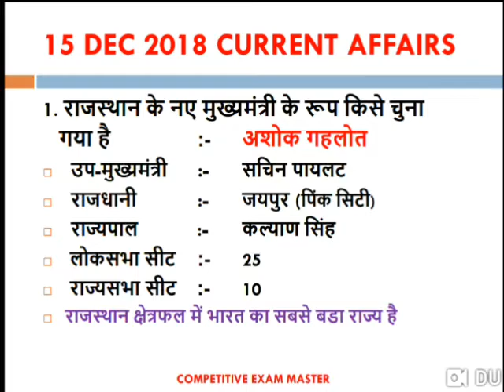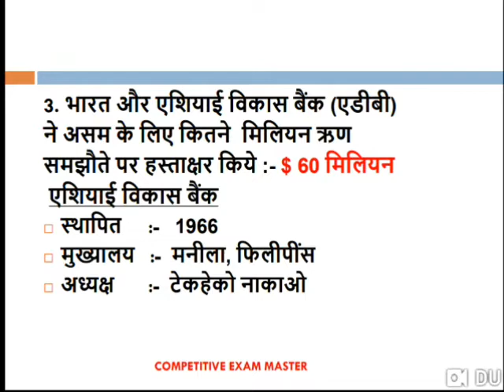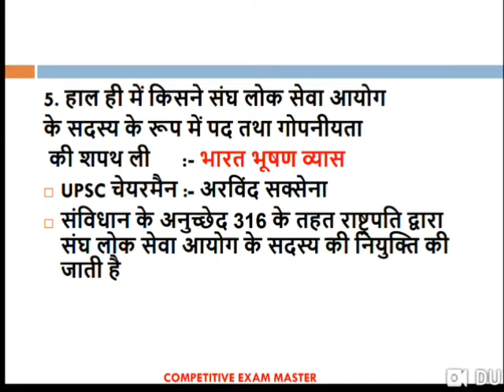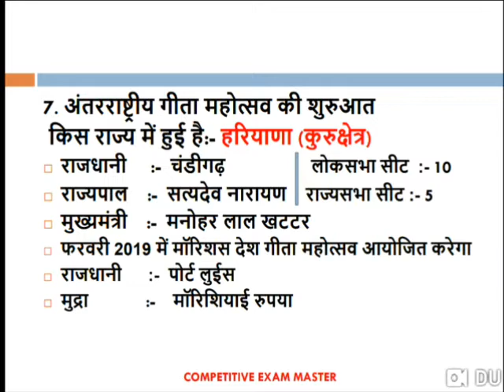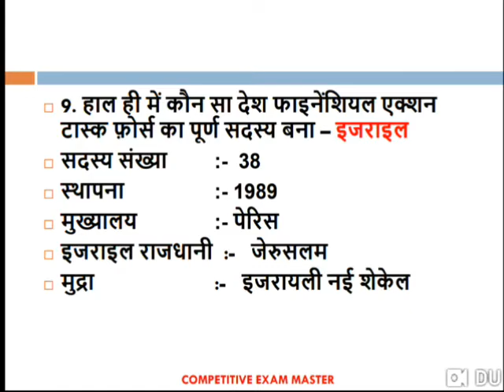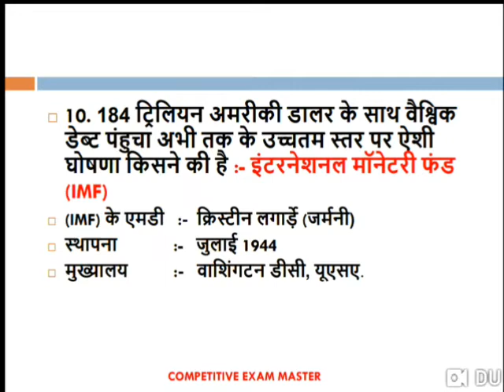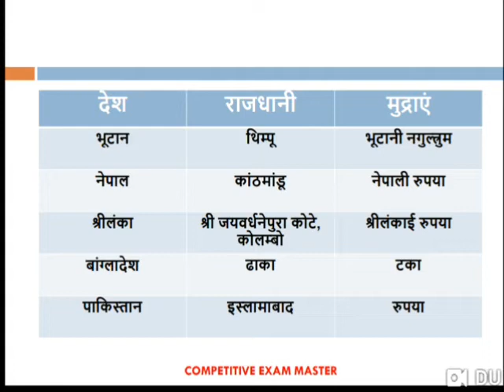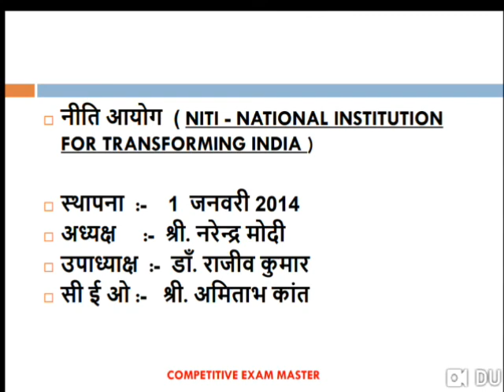15 DEC 2018 MOST IMPORTANT CURRENT AFFAIRS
दोस्तों इस वीडियो में हम आज के  करेन्ट अफेयर्स  देखेंगे जो सभी प्रतियोगी परीक्षाओं जैसे SSC , RAILWAY , BANKING(IBPS,SBI, RBI)  , UPSC , POLICE , TEACHER,   ALL GOVERNMENT EXAM के लिए अत्यंत महत्वपूर्ण है।